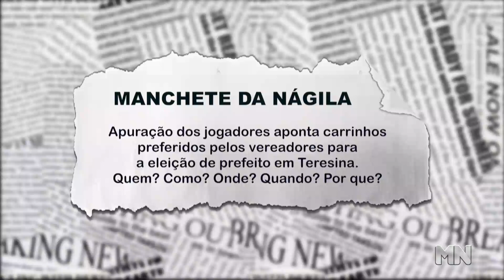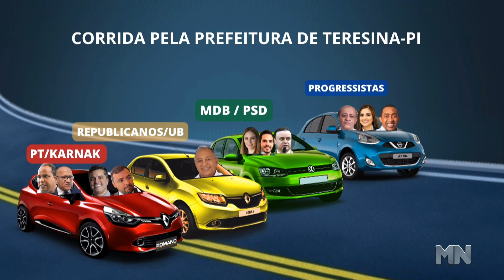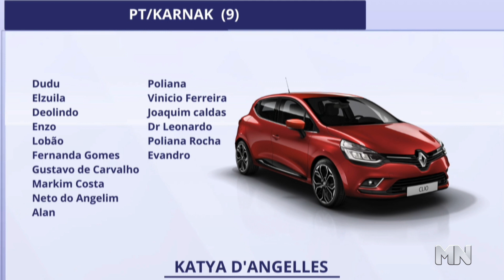Carrinhos do Poder: Veja como está a disputa pela PMT